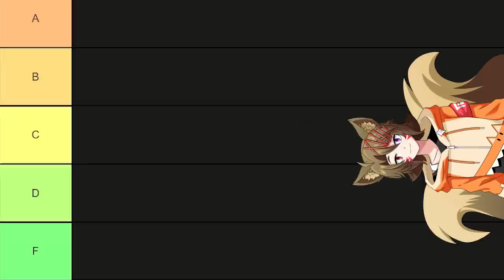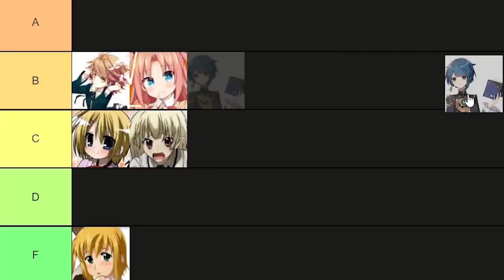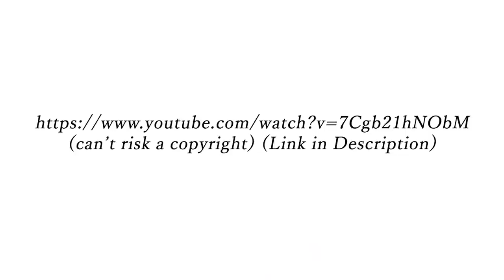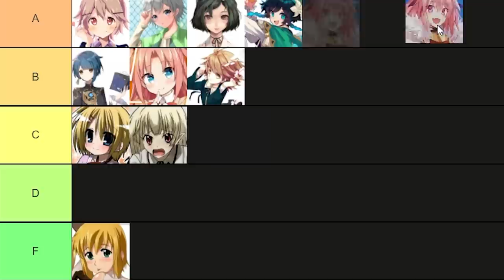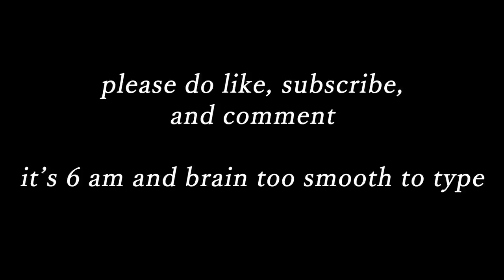The Ultimate Trap Tier List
This took so long to make oml, from fate to genshin to himegoto to most places, yeah yeah

Also apologies if your traps didn't get in, too manyー

Video was already long and was already suffering trying to edit

sources:

Anastasia 01 - zerochan net/1860744
Venti 01 - pixiv net/artworks/87138436
Venti 02 - pixiv net/artworks/87031770
Venti 03 - pixiv net/artworks/85801819

Rules:
- Respect each other, act kindly to one another.
- No Spamming or BONK, unless there is permission.
- Follow the Mods or BONK.
- Avoid talking about personal problems, please talk about it privately.

Game Name:
- Traps